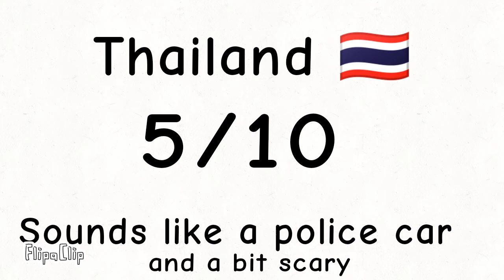Rating eas alams pt 2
I cannot think of more so comment what I should do next